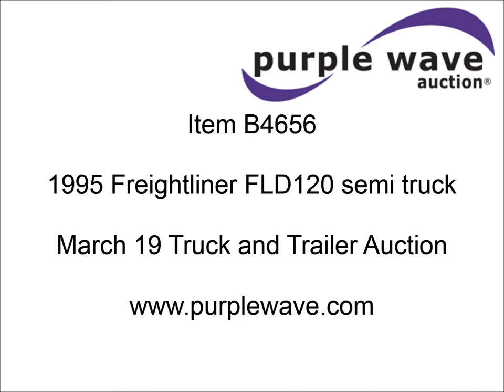1994 Freightliner FLD120 semi truck for sale | sold at auction March 19, 2013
1994 Freightliner FLD120 semi truck
636,420 miles on odometer
Detroit Diesel Series 60 12.7L L6 diesel engine
470 HP
Tilt
Cruise
AM/FM/cassette
Heated mirrors
Air ride cab
Single sleeper
Storage
Exterior visor
Block heater
Single rear exhaust stacks
Air suspension
Air brakes
Jake brake
Aluminum wheels
11R24.5 tires
Unit# 906
1FUYDZYBXRH602560

It was located in Shattuck, OK, and we sold it to the highest bidder for $5,500.